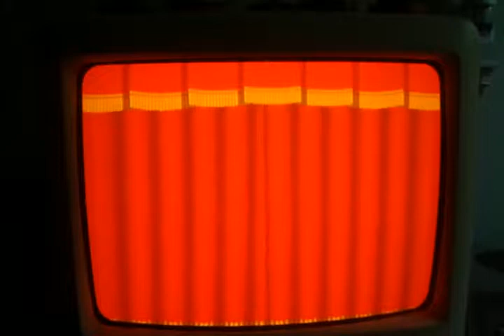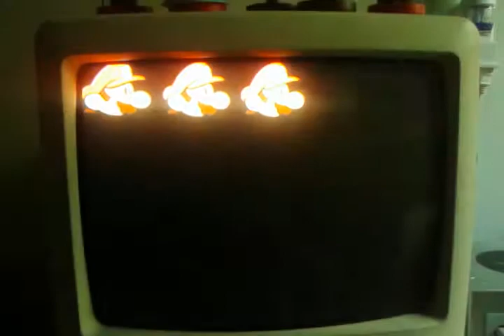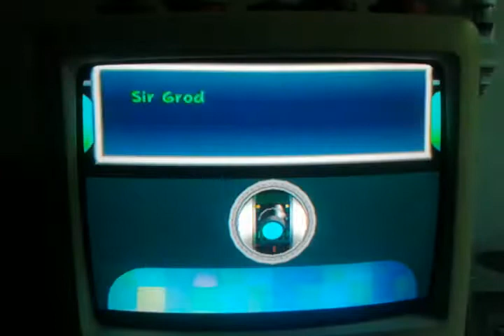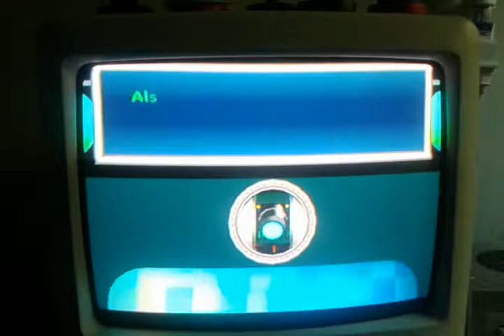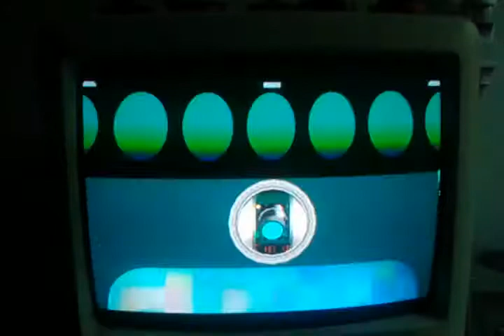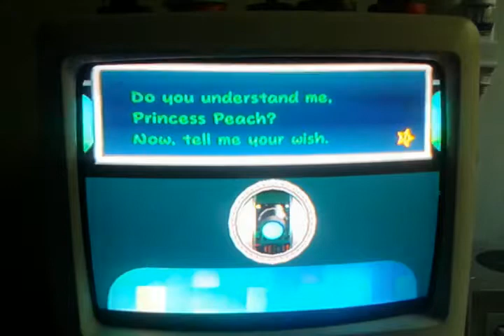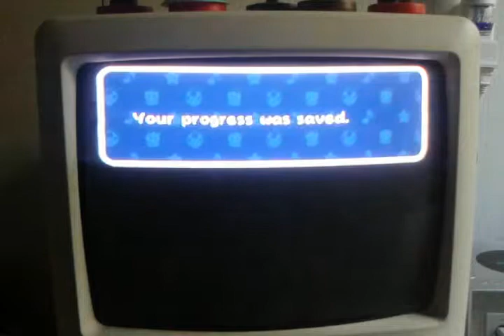Paper Mario: The Thousand Year Door - Battle with Hoocktail - Episode 6